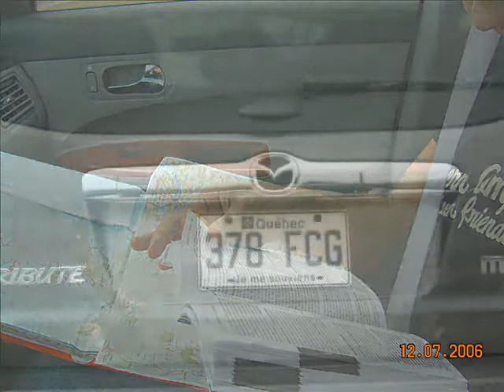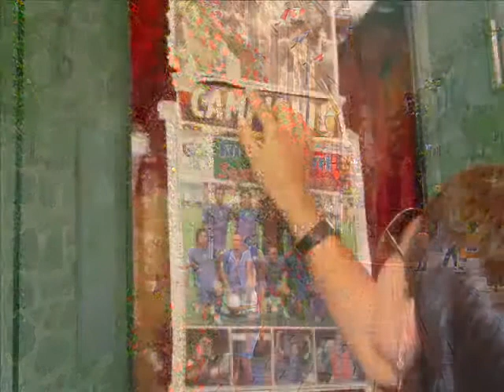VIAGGIO IN CANADA 2006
Immagini del bellissimo viaggio in Canada nel luglio 2006